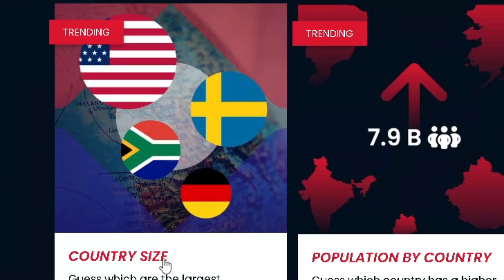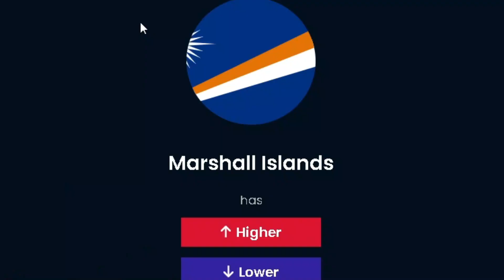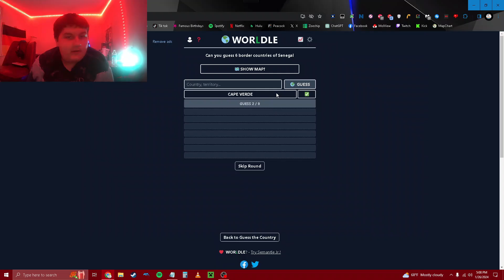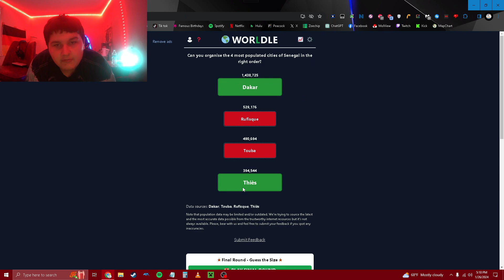These Geography Sites are Cool! | GeoFridays (On a Sunday)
Beep beep bots. Sorry again for another delay, but we will be looking at some cool websites related to geography. We will be looking at sites including The True Size Of, More Or Less, and Worldle. How did i like these sites? Let's see.

"Local Forecast - Elevator", "Static Motion"